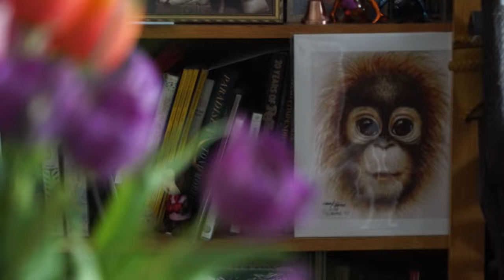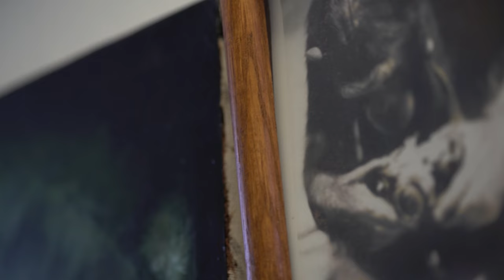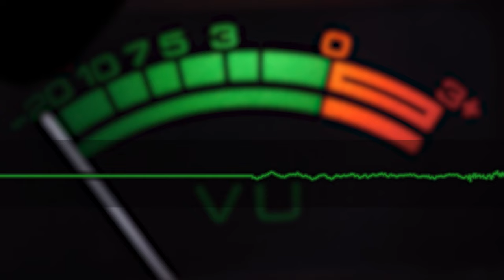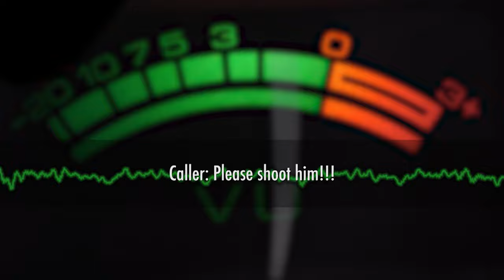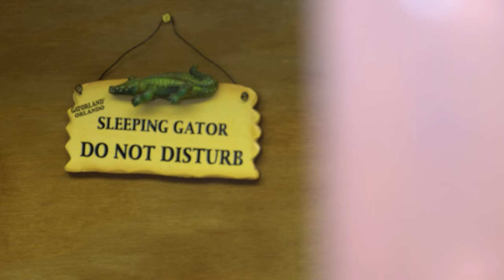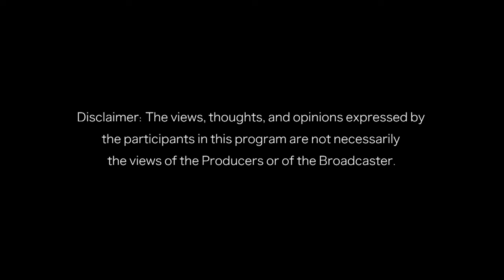Tragic Attack On A Chimpanzee Pet Keeper Explained | Full Documentary | Predator Pets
Exotic animal owning is a two sided debate. Owners of these animals believe they are playing a role in preserving wild life and their numbers. In contrast others believe it to be cruel to keep animals in captivity. In this episode we look at zebra keeping and the tragic story about how Chimpanzee keeping can go horribly wrong.